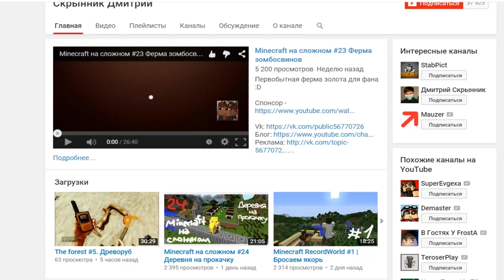Minecraft: Pixelmon - Эпизод 110 - Приветствуем Элекида (Pokemon Mod)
Для поиска:

Pixelmon
Пиксельмон обзор
Покемоны